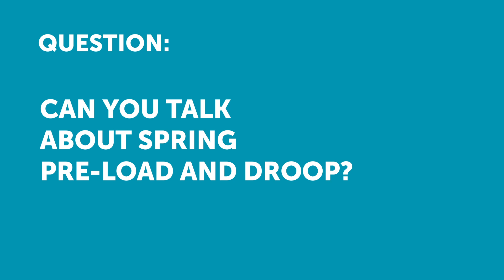Spring Preload and Droop | What, How and Why? [ASKRACECRAFT]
RaceCraft DIED! Not really, but it did merge with High Performance Academy (HPA)
Take $25 USD off ANY HPA course with this coupon: YOUTUBE25

This was a question asked during one of our free live Introduction to Motorsport Wheel Alignment lessons.

In this answer, Tim will cover what spring preload is, why is doesn't change your spring stiffness (a common misconception) and why it's good practice to allow 1/3 of your suspension travel to be set aside for droop to help keep your front and rear inside tyres on the ground where possible.

With all that said, as Tim mentions sometimes the fastest way to get around a corner might simply be on 3 or less wheels, however, there can obviously be compromises to this when it comes to grip and car feel.

0:00 - What Is Spring Preload
1:08 - Droop
1:54 - Inside vs Outside Tyre Behaviour
2:30 - Why Droop Travel Is Wanted
3:16 - Want To Learn More?

Want to learn how to do your own motorsport wheel alignment? Start with a FREE live lesson